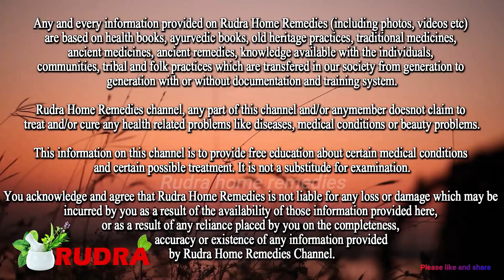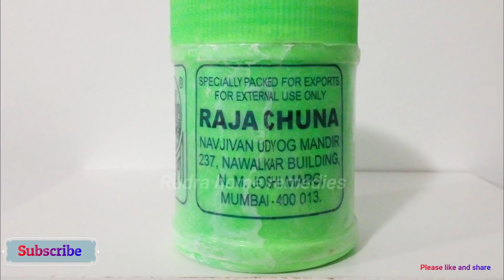दूध में 3 चीज मिलाएं 99% घुटनों का दर्द Joint pain जड़ से ठीक, वात रोग, कैल्शियम की कमी Arthritis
Namaskar Doston
Video me Vaat rog joints pain Back pain ke liye bahut hi effective home remedy btaya gya hai.